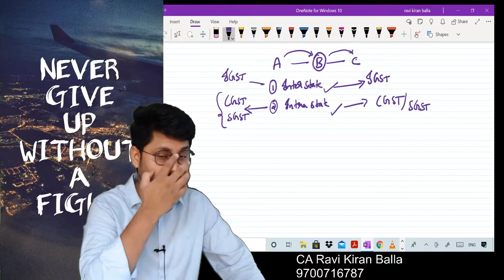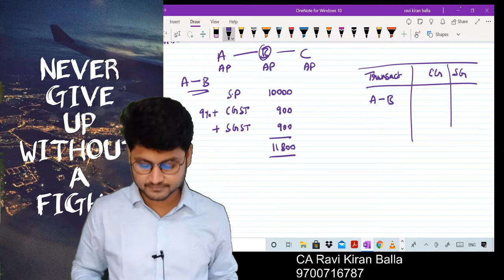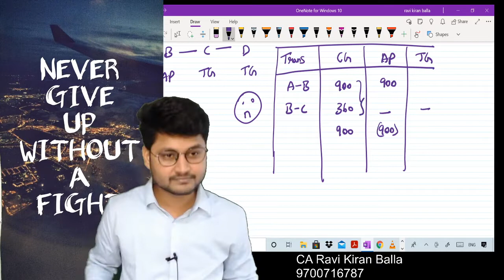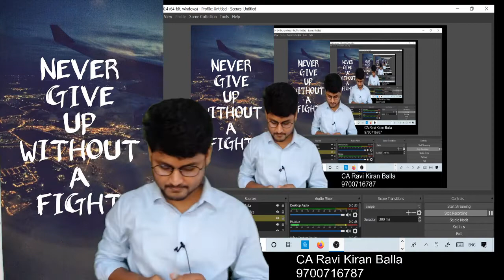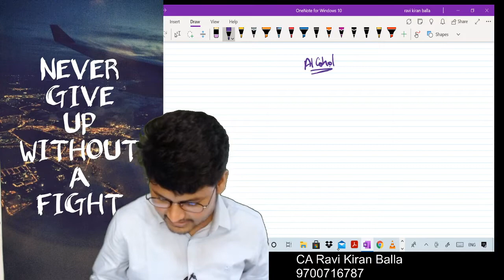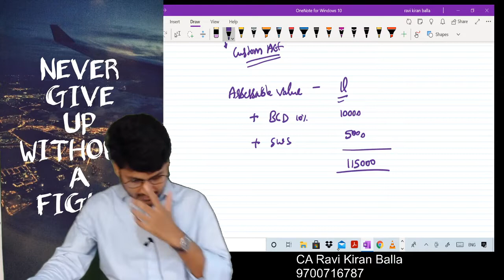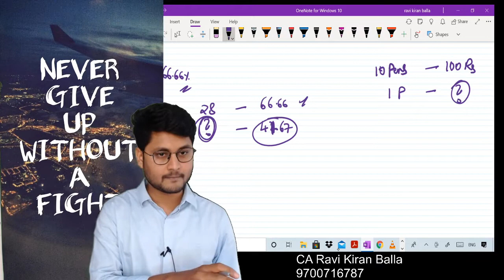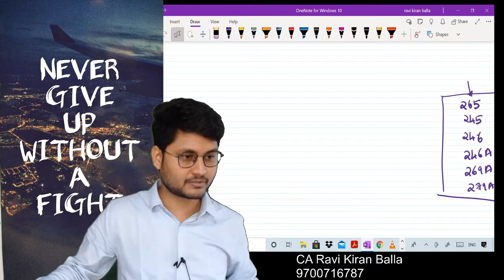CA FINAL IDT Lecture 2 GST NOV 21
To buy these classes visit getmyclasses.in
To Use discount coupon GET10 or GET20 or GET30 or GET50